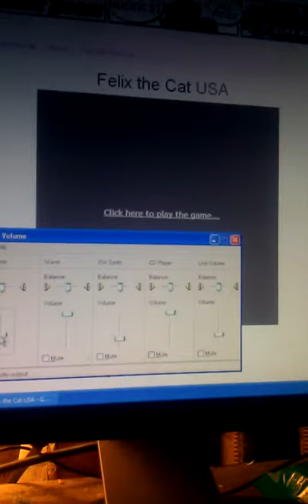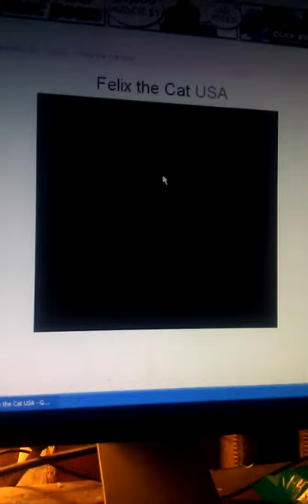I play Felix the cat Game Fixed Sound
Credit By Felix the cat